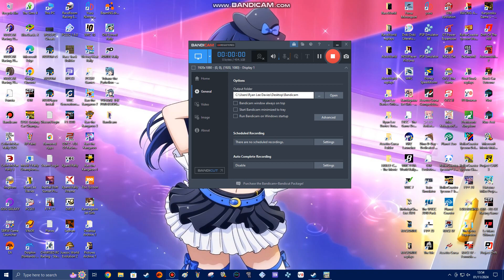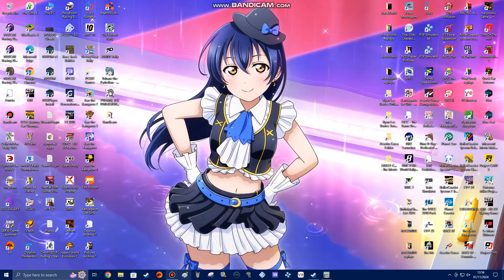Yohane the Parhelion NUMAZU in the MIRAGE Part 30